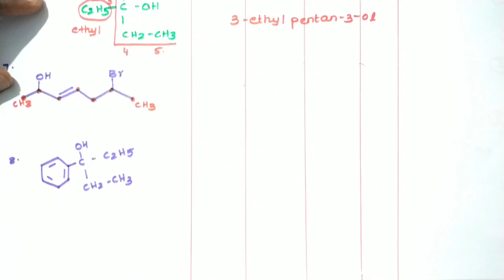IUPAC nomenclature for alcohols|Easy tricks and Questions for you...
I have explained the IUPAC nomenclature of alcohols in this video clearly